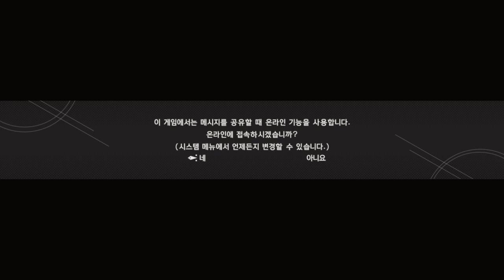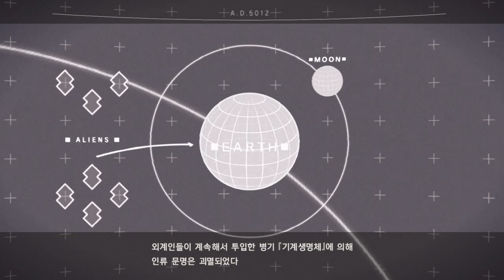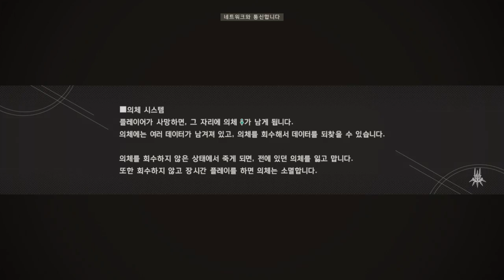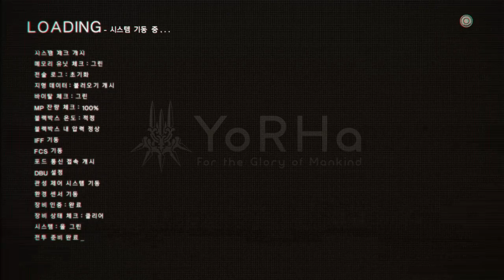니어 오토마타를 해보았다 4